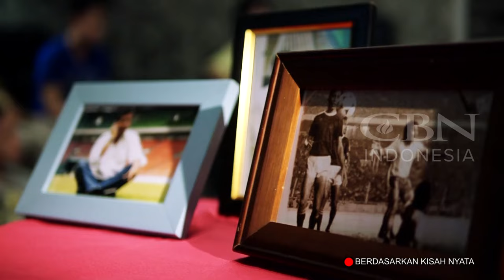ANAK SEORANG LEGENDA SEPAKBOLA MENGALAMI MUJIZAT SETELAH MINUM RACUN SERANGGA | Yerry Pattinasarany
kisahnyata seorang Yerry Pattinasarany yang mengalami masa lalu yang kelam sampai harus minum racun serangga dan bagaimana sikap dari ayahnya yang seorang legenda sepakbola terkenal di Indonesia? Nonton kisah nyatanya sampai habis.